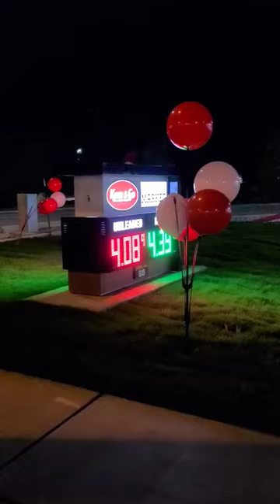Secrets of Kum & Go - Wait For It! 🤫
Our new Kum & Go, that will be a Maverik Country Store soon. 🎭